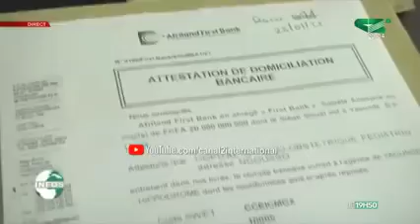Des bébés siamoises en détresse à Yaoundé ! (Jt, 08/07/2021)